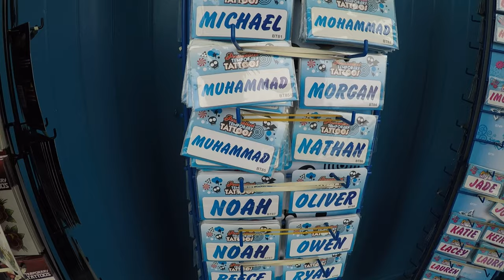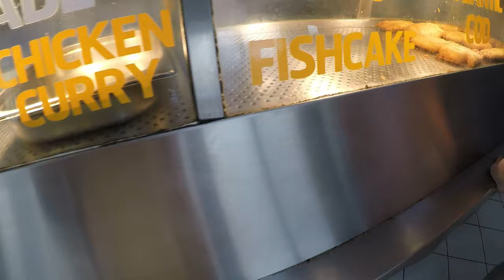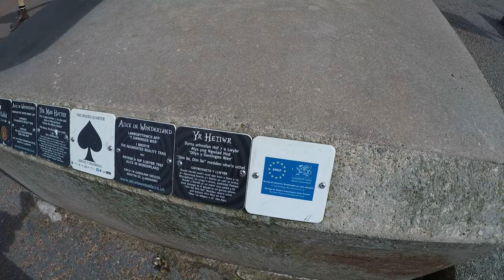north Wales Llandudno part one northwales funny laughs roadtrip travelvlog #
Road trip to north Wales, Llandudno and visiting the great orme, Welsh views, food and drinks and a lot of fun along the way, using the drone, camping and B&B, come follow us for some fun, subscribe and support